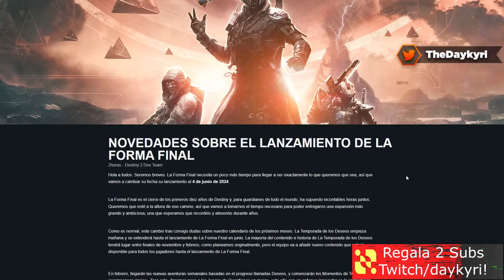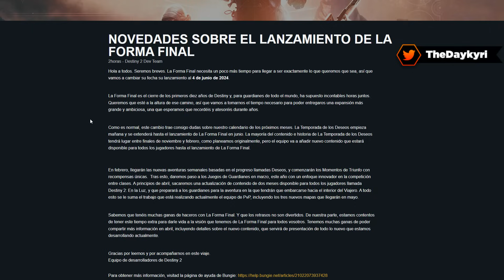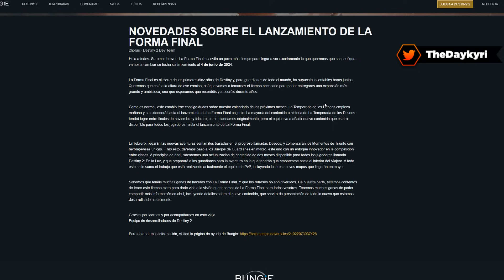HE HABLADO con el DIRECTOR de Destiny 2 y ESTO ME HA DICHO!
HE HABLADO con el DIRECTOR de Destiny 2 y ME HA DICHO ESTO!. Un BUEN LIKE y COMPARTIR AYUDA MUCHO! ¡MUCHAS GRACIAS! 🏅Hazte Miembro del canal! 🚩 Nuevo en el canal? Activa la 🔔 // 🔵 DISCORD